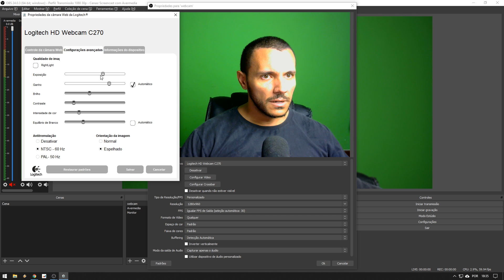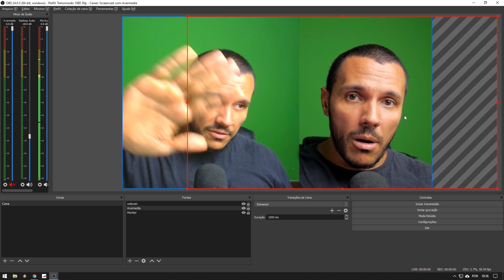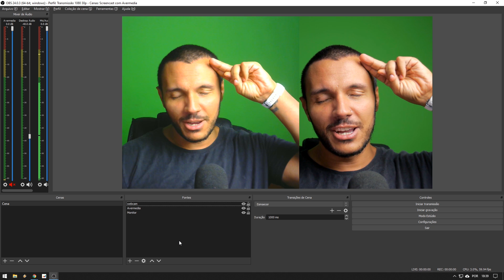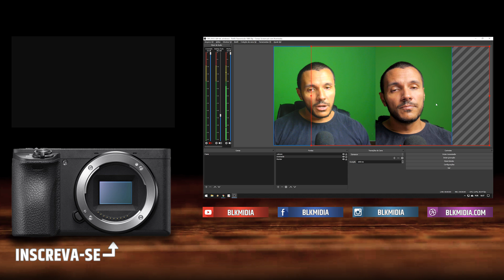Como Sincronizar Câmeras - Tutorial OBS Studio